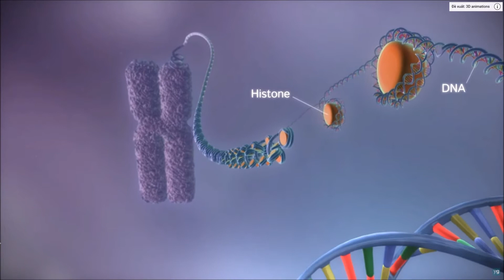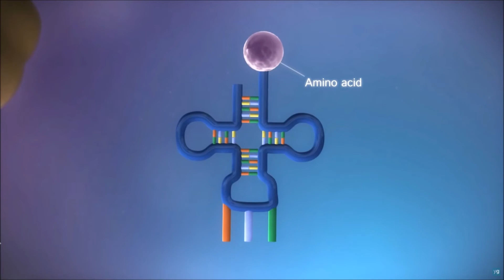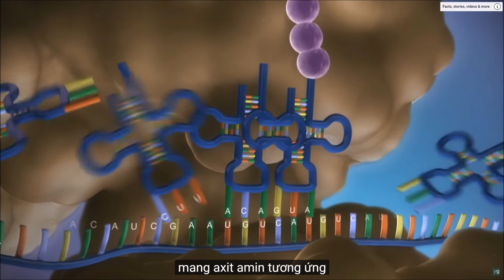Từ ADN đến Protein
Hiểu rõ hơn về quá trình phiên mã và dịch mã